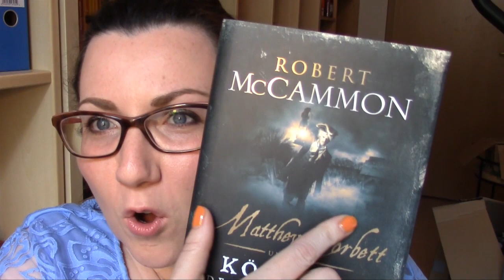Rezension zu "Matthew Corbett und die Königin der Verdammten" || historischer Grusel-Krimi